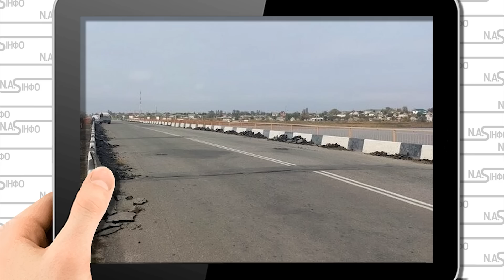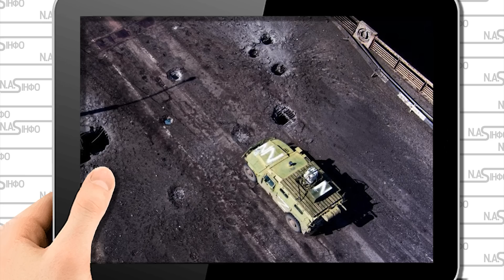5 хвилин тому! Арбатська коса - почалось. Удар по коридору, окупанти не чекали. В Джанкой.